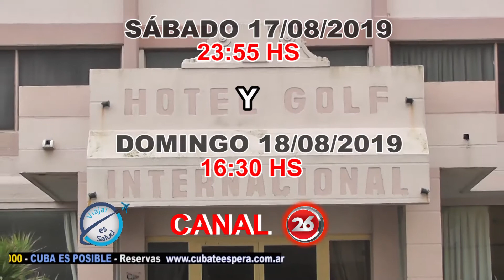Avance Fiesta del Alfajor Costero Viajar es Salud | Turismo | Programa de Televisión